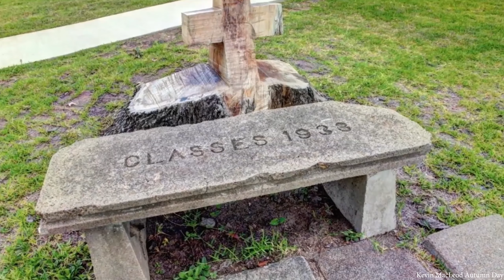Campus Tour of Jacksonville College Tx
Please enjoy the virtual campus tour of Jacksonville College.